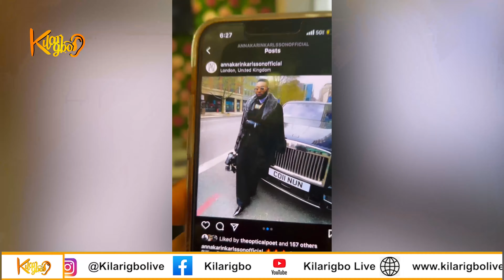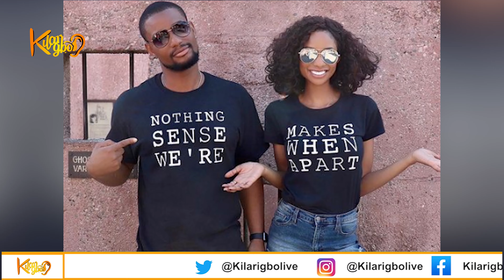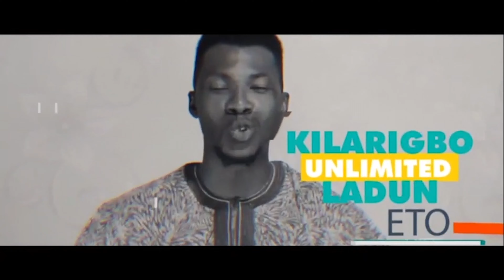Actor Yomi Gold ends second marriage with new wife | Actor Alexx Ekubo's EX Fiancee Apologize